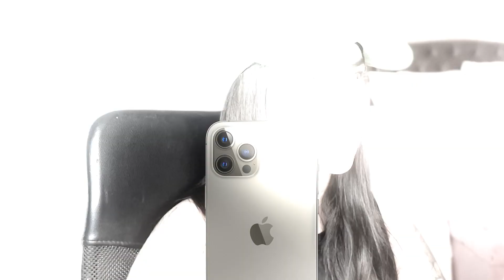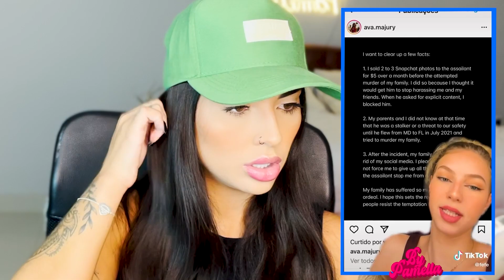SÓ OS CORAJOSOS CLICAM NESSE VÍDEO!!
***MAIS INFORMAÇÕES***